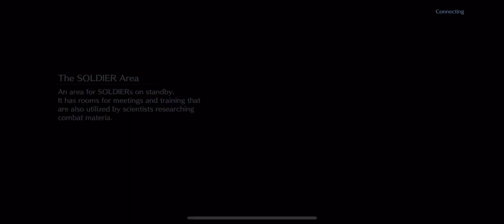FF7 Final Fantasy 7 Ever Crisis - IOS Gameplay !